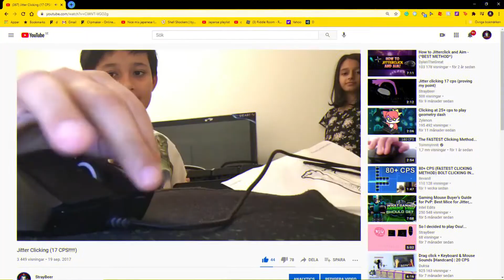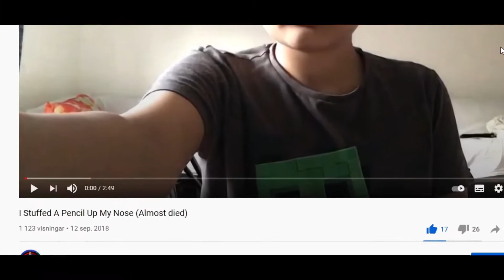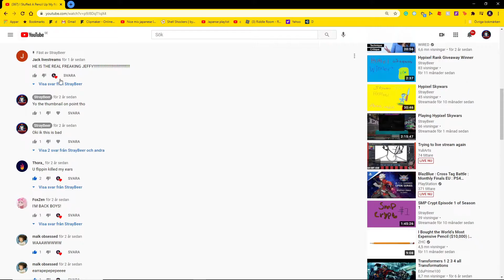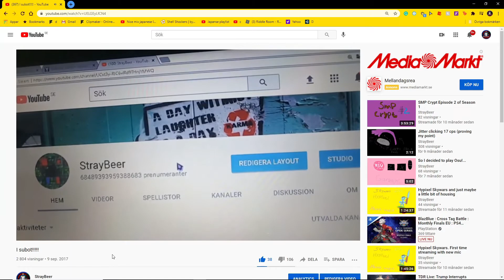Reacting to My Old Youtube Videos ;)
Sorry for not uploading for so long, Im just lazy like I said, AND I'm also sorry for coming back with the shittiest video I just forgot how to edit lmao dog water